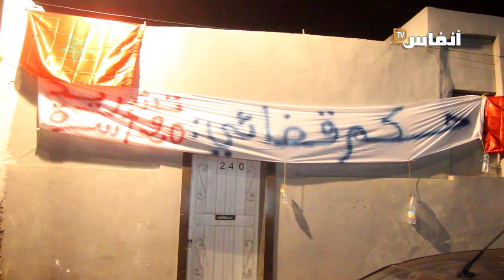البيضاء.. عائلات بعين السبع تستغيث بسبب إفراغها من منازلها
وجد مجموعة من العائلات في عين السبع أنفسهم وجها لوجه مع التشرد، بسبب عملية الإفراغ من منازلها. في هذا الفيديو ستتعرف على التفاصيل